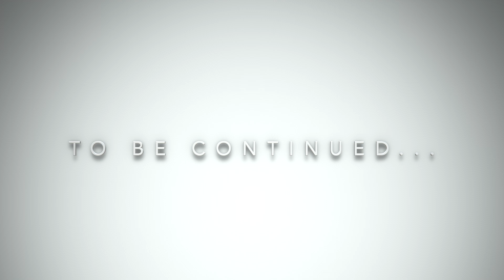リュ・シウォン 大きな痛みを乗り越えた今、「心の支えは娘」と笑顔で語る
３年半の沈黙を破り、リュ・シウォン（43）がついに再始動。自身のバースデーでもある10月６日に、３年ぶりとなるオリジナルアルバム『ＡＧＡＩＮ』をリリース。“個人としての痛み”を乗り越え、今、娘のために再起を誓う！

　３年半の沈黙を破り、リュ・シウォン（43）がついに再始動。自身のバースデーでもある10月６日に、３年ぶりとなるオリジナルアルバム『AGAIN』をリリース。11年間の日本での活動を支えてくれたファンへの１枚として、さらには、リュ・シウォンの第二章の幕開けという願いが込められた。女性自身の取材も、じつに３年半ぶり。

「女性自身さんと再会するのに3年半も経ったんですね。僕は、日本でデビューした当時から、（女性自身）とご縁があって、ご一緒してきました。この数年、韓国と日本での活動を休んでいましたが、韓国では、MCとして新番組をスタートさせましたし、日本でもアルバムのレコーディングも終えました。今、コンサートの準備のために、とても忙しい日々を過ごしています。
　この３年間、僕、個人として大きな痛みも経験し、いろんなことを考えました。今までのことを振り返ったり、芸能活動についてもう一度考え直したり、自分についても考えて、その間、家で一人過ごすことが多かったです。そんなこともある程度整理がつきました。芸能活動を始めて21年目、日本では11年目なので、また、一生懸命取り組む姿を、いい姿を見せることがファンのみなさんに対する約束でもあるし、道理だろうなあと考えて、悩んだ末に活動を再開しました

そして、今、こうして仕事ができるようになるまで、彼の心の支えになったものは、「２つある」と答えた。
「僕の心の支えとなったのは、まずはファンのみなさん。僕のことを信じて応援してくださるファンがいたからこそ、勇気が出せました。そして、もう一つは、今の僕にとってはすべてともいえる娘です。彼女のためにも父親としていい姿を見せなきゃいけないし、精神的に支えてくれました

痛みを乗り越え、今、蘇るリュ・シウォンの笑顔。娘のために再起を誓う！

■続きの動画は、10月13日0時〜　このサイトでご覧いただけます！

⬛️CD発売情報：
リュ・シウォン New Album『AGAIN』
ユニバーサルミュージックより発売中
【初回限定盤A・B】\5,000
【通常盤】\2,500（すべて税込み）

⬛ライブ情報：
「RYU SIWON JAPAN LIVE TOUR 2015 ～Again～」
東京は、東京国際フォーラムにて、11月9日（月）〜10日（火）、大阪はグランキューブ大阪にて、11月30日（月）〜12月1日（火）、名古屋は名古屋国際会議場センチュリーホールにて、12月08日（火）〜9日（水）開催